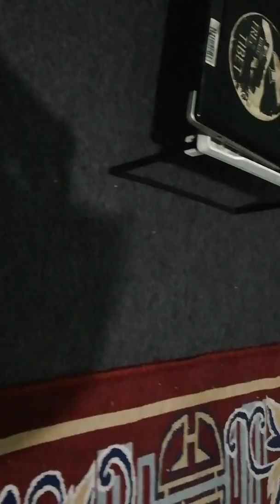Two kittens playing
Two sibling kittens playing in my room